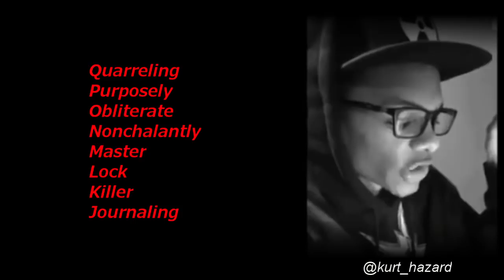RAPS A-Z THEN Z-A 😱🔥